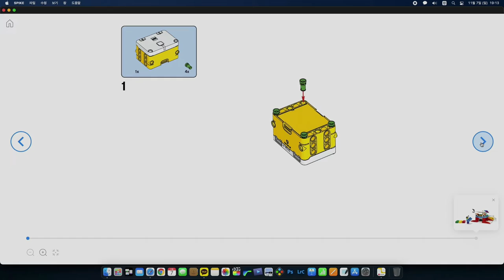스파이크 에센셜 단원5. 기발한 창작품 _쓰레기 괴물 기계